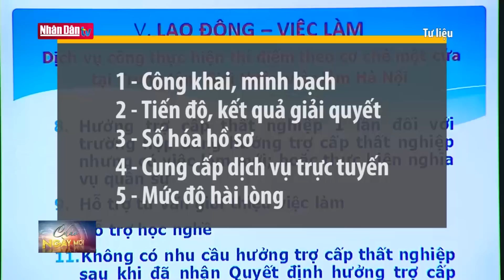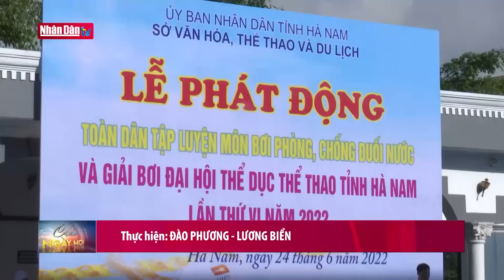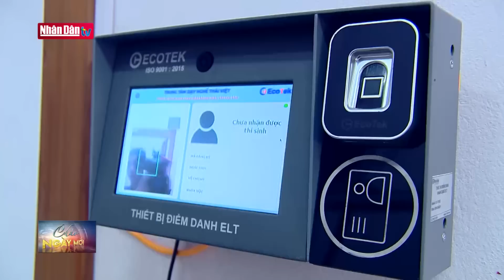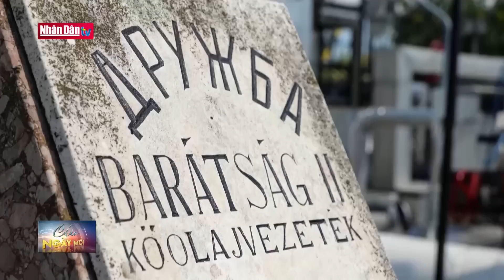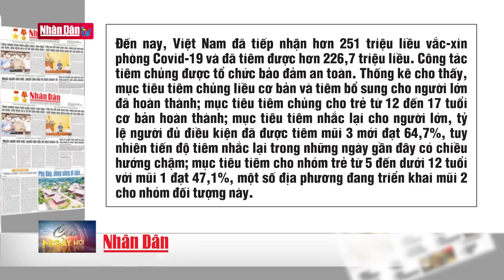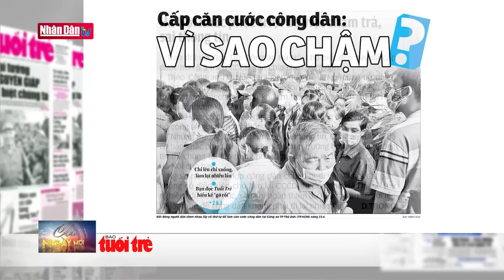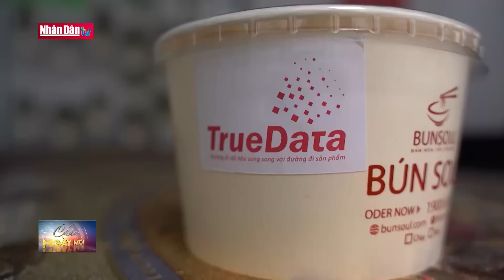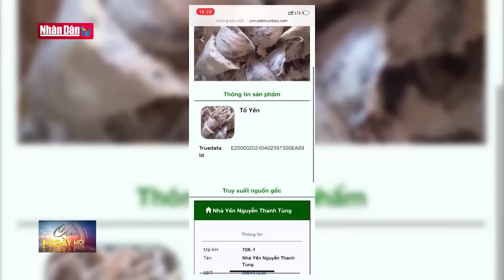Bản tin sáng ngày 25-6-2022 | Tin tức thời sự mới nhất hôm nay